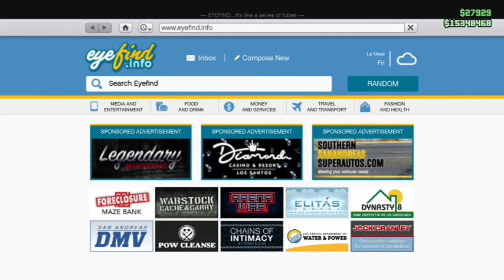big boomer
huge oops